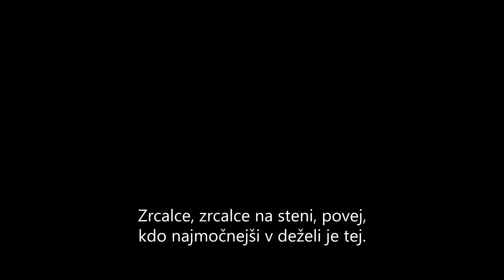Huntsman - trailer A